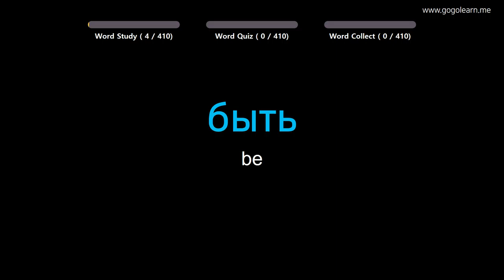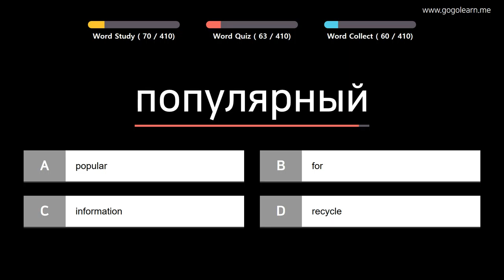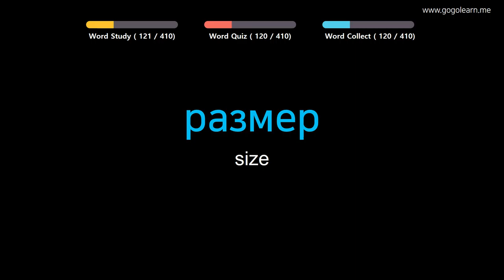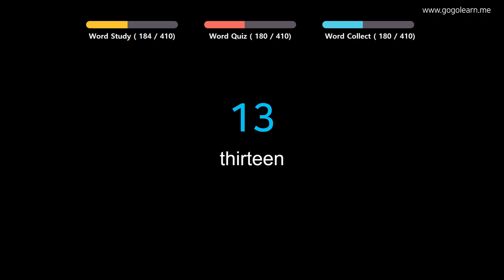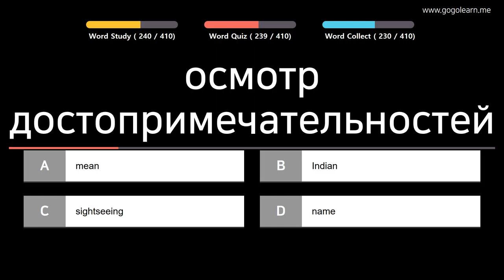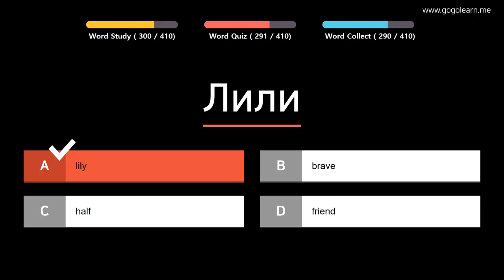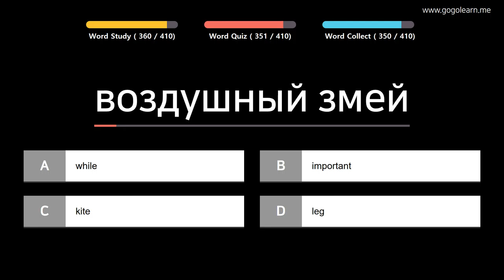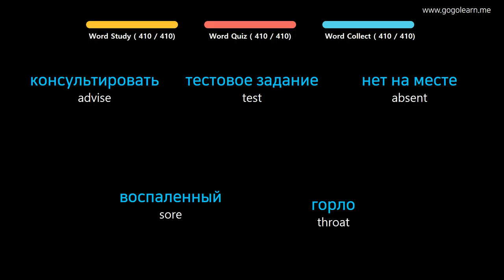Learn Russian | Part 8: Russian Vocabulary Crucial first | Goleaen